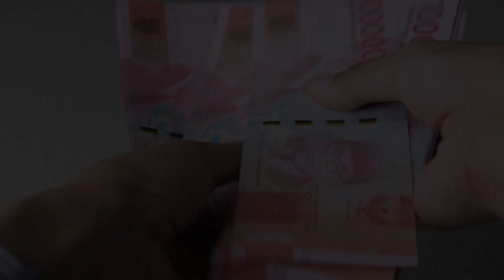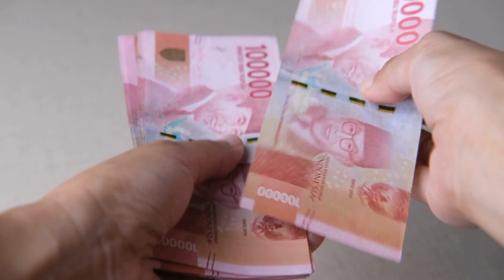Budget Travel: Top 10 Cheapest Tourist Destinations in the World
Are you a travel lover who wants to see the world on a budget? Do you want to know how much it costs to travel to some of the most amazing places on earth? If you answered yes, then this video is for you. In this video, I will show you the world's top 10 cheapest tourist destinations, where you can travel for as low as $25 per day. Yes, you heard that right, only $25 per day! You will learn about the countries that offer the best value for your money, such as Nepal, Vietnam, Bolivia, Cambodia, India, Romania, Georgia, Morocco, Ukraine, and Indonesia. You will see stunning natural wonders, historic cities, exotic cultures, and delicious cuisines. You will also get some tips on how to save money while traveling and enjoy the best experiences.